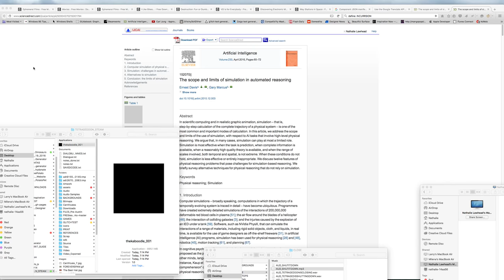Tetrageddon Is Shutting Down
Small sample of what I've been doing today. When you close the game (Tetrageddon) it plays a random thing about "shutting down" before the application fully closes itself.
At the moment this is one of 3 random videos. I like them. The end result is pretty funny (I think).